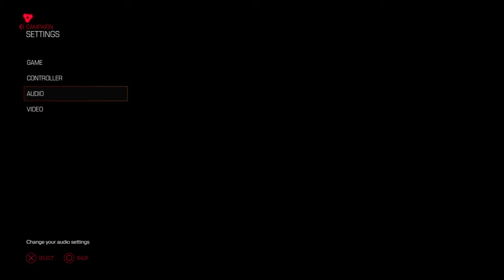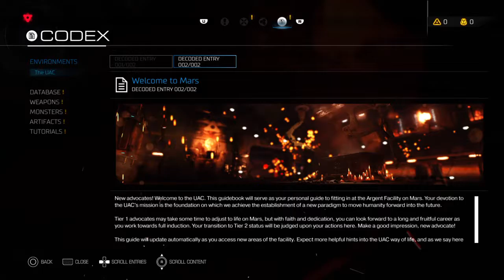DOOMED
like. check me out